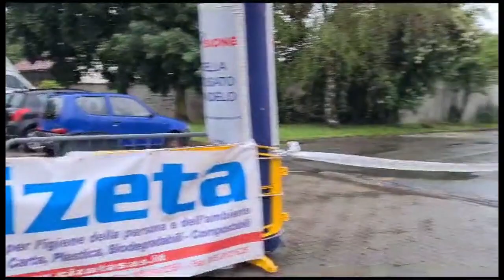Corricossato, i primi arrivi